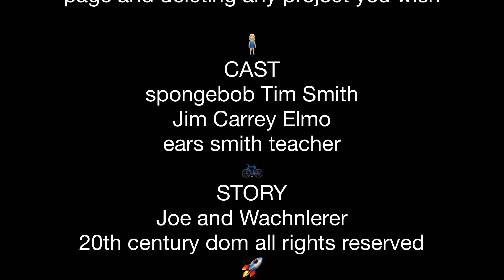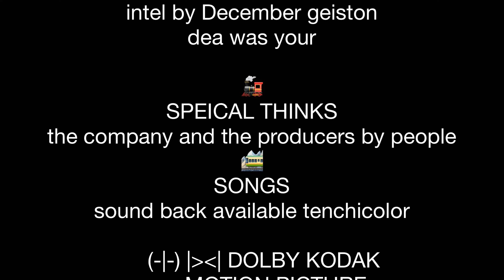spongebob squarepants elmo & mr bunny